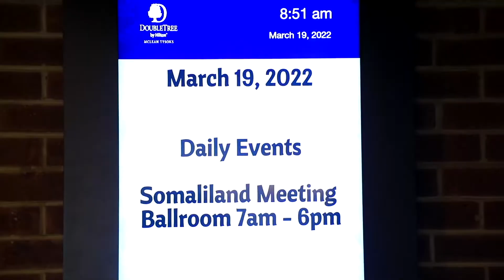Muuqaalada Guud Ee Kulanka Jaaliyada & Weftiga Madaxweynaha JSL Ee Ku Sugan Dalka Mareynkanka.